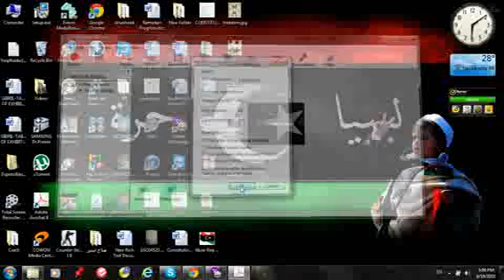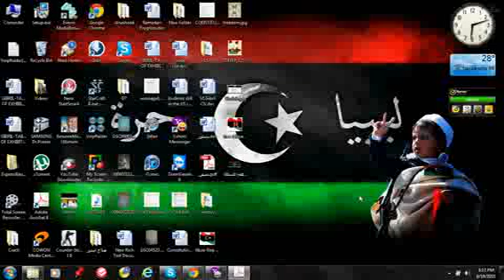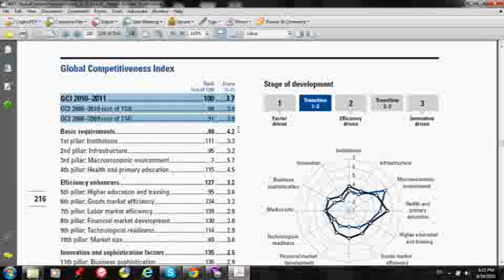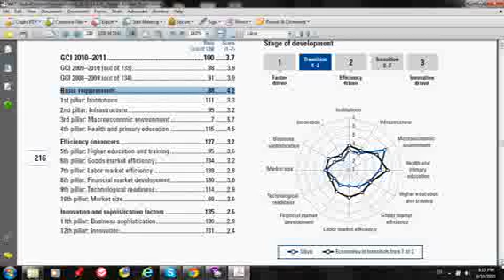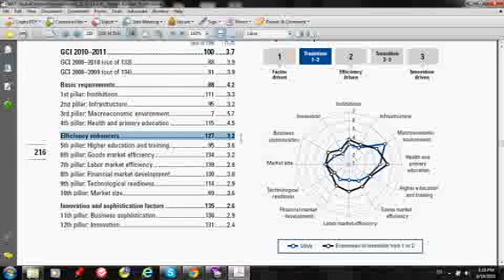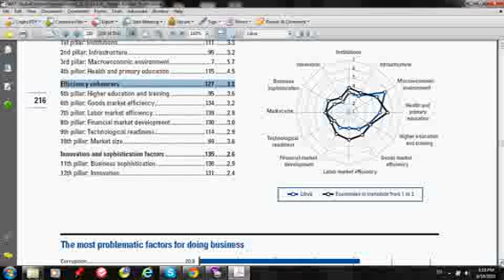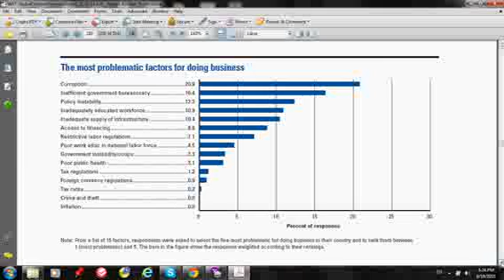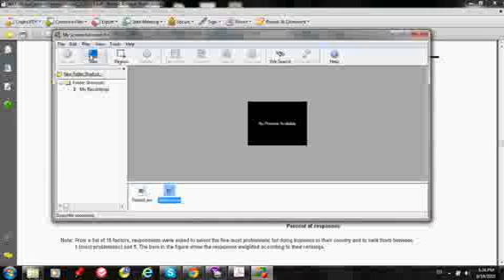معمر القذافي و بناء ليبيا, كشف الكذب و الزيف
اضهار الحقائق فيما يتعلق بالاقتصاد الليبي